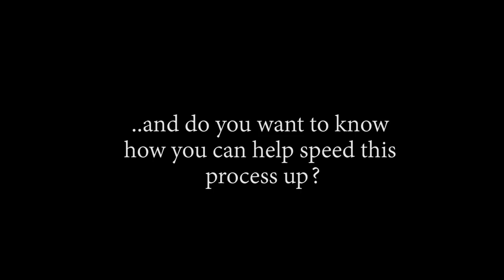WE MADE IT TO WHOLE CAKE ISLAND!! OP - Episode 783, 784 | Reaction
Title: WE MADE IT TO WHOLE CAKE ISLAND!! OP - Episode 783, 784 | Reaction